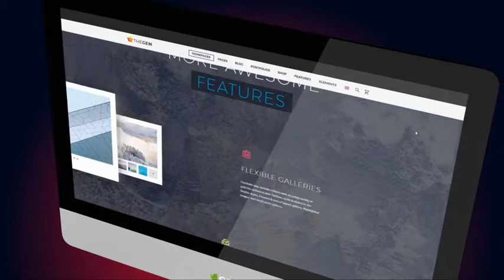Presentation on Computer Screen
Modular structure
    Fast rendering
    Very easy to use – just put your photo or footages in placeholders
    You can easily add your logo or text on cover of the laptop
    15 Placeholders media placeholders
    5 Text placeholders media placeholders
    Full HD resolution (1080p)
    Duration – 02:00
    CS6, CC, CC2014, CC2015 compatibility